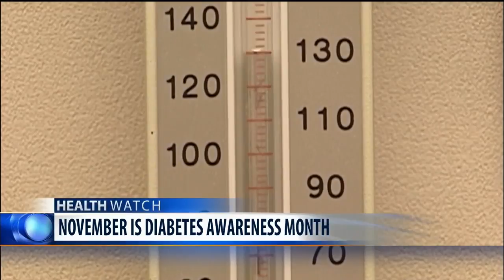Physicians remind people about Diabetes Awareness Month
Throughout the month of November, organizations across the country are working to raise awareness around diabetes.